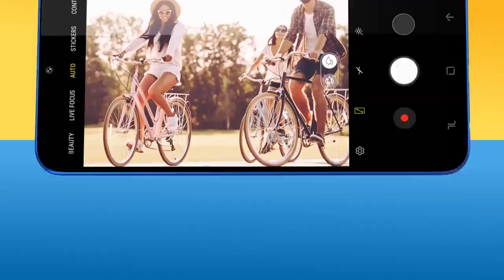Samsung Galaxy M10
Introducing the power-packed Samsung Galaxy M10 with 15.8cm (6.22”)Infinity V Display, Sleek Design, and Ultra Wide Dual Rear Camera.
Be the first one to get your hands on it.
Coming Soon on Pickaboo